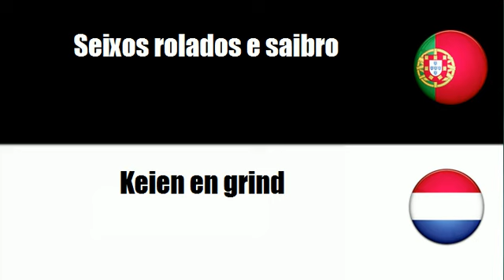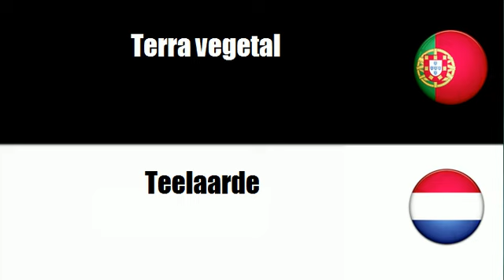Português+Holandês = Areia e argila